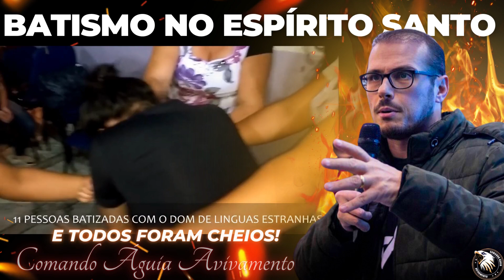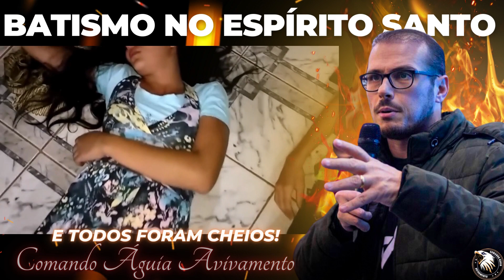PODER DE DEUS - AP RONALDO DRUGOVICH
1 - Seja treinado para operar nos 9 dons do Espírito Santo
Acesse os treinamentos no link abaixo:

3 - Deseja vir na nossa base em Curitiba para Treinamento presencial? Todos os meses fazemos treinamentos nos finais de semana com transferencia de dons, entre em contato no zap - 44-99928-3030 e fale com a BIA OU CAUÊ.
4 - Nos acompanhe no instagram, abaixo